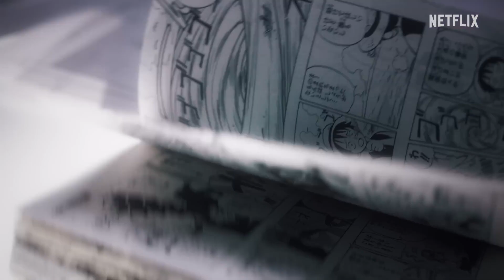BREAKING: The One Piece Remake Anime Announced from WIT STUDIO✨